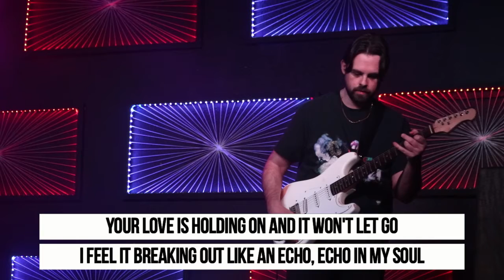Strange Things - Part 3 - Moving Forward